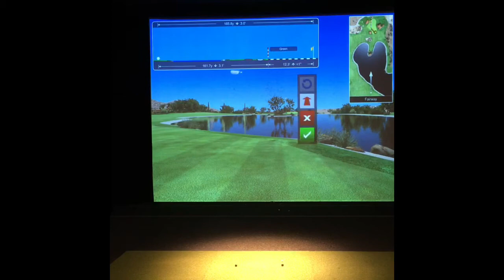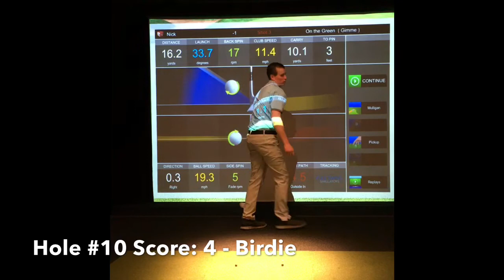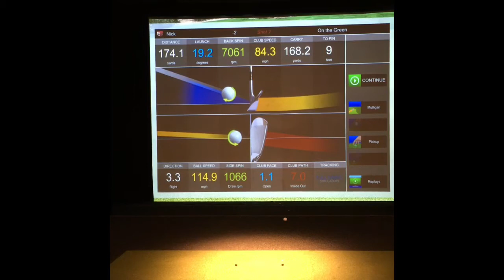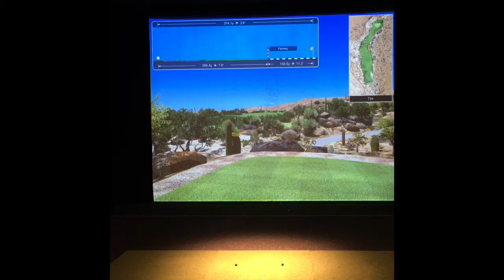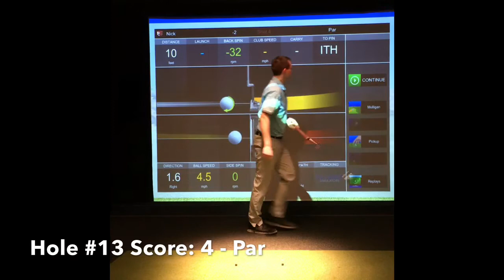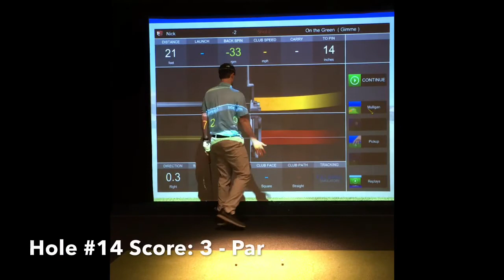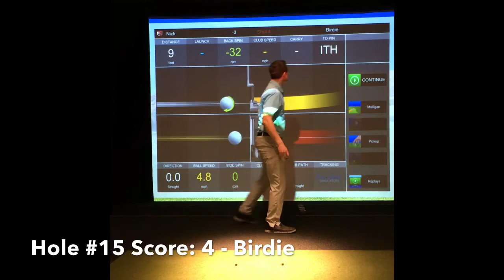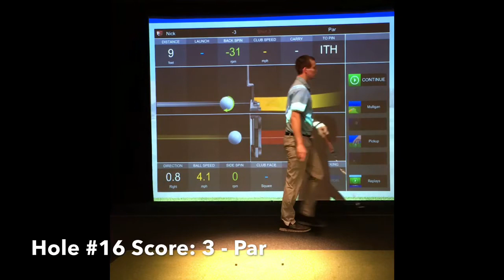Pro Plays the Simulator League Course - Week 7 - Stone Canyon Club - Nick McCaslin, PGA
We are now in week #7 out of 8 weeks of the Member Simulator Golf Leagues and are into the playoffs which are worth mega points! I hope you are enjoying playing the different courses and formats as well as the friendly competition that comes with the simulator leagues! This week the Couples/Mixed Division are to play the back 9 at Stone Canyon Club which is in Oro Valley, Arizona. Here are some fun facts about Stone Canyon Club:
Stone Canyon Club is situated in the Oro Valley just outside of Tucson.
The golf course features rock formations and a picturesque view of the Tortolia Mountains.
The course was designed by Jay Morrish, who apprenticed with Robert Trent Jones and George Fazio. Morrish worked with Jack Nicklaus’ organization, and eventually left to pursue his own course design career.
In the event that any bets need to be settled, Stone Canyon offers a short par 3 as a true 19th hole.

I hadn’t played this course in person or on the simulators before now and I enjoyed the layout of this course. I ended up playing the front 9 after as well to get the full feel of the course. It is a great design that makes you think your way around the course and hit different types of shots. There are certainly some spots on the course you don’t want to miss it so keep an eye on the overhead view of the hole to see how far it is to the different trouble areas. Think of this overhead view like your rangefinder and make a plan of where you want to end up on each shot, then make a confident swing to your target.

While my ball striking wasn’t as sharp as it was a couple weeks back when I played the Pro round for Pebble Beach, I had set aside some time to work on my putting and that definitely improved and allowed me to post a solid score. It is          important to practice all parts of your game if you want to get better and always remember that your PGA Professionals are here to help you every step of the way. It is best to not dwell on the “weak” part of your game and to take action to make it better! Visit with one of your PGA Professionals at KGCC if you would like to take your game to the next level and keep an eye out for our 2018 schedule of Kalispel Golf Academy clinics which can help you do just that in a fun environment.

Have fun!

Nick McCaslin, PGA
Head Golf Professional